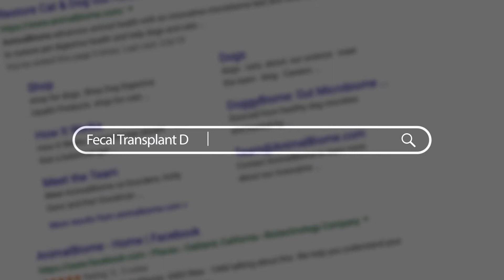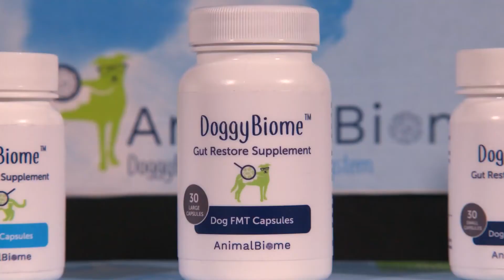Emmy's Story DoggyBiome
Emmy the dog was found as a six-week-old stray in Albuquerque, NM.  Within weeks, her family realized her severe gastrointestinal issues were life-threatening. She suffered from chronic diarrhea, vomiting, and her body could not absorb nutrients so she was rapidly losing weight. After trying every diet and medication recommended by her veterinarian, her family found DoggyBiome's microbiome testing and gut restoration products.  More than two years later, Emmy is happier and healthier thanks to her person and DoggyBiome.

To learn more about Emmy's story and how to take care of your dog's gut health,